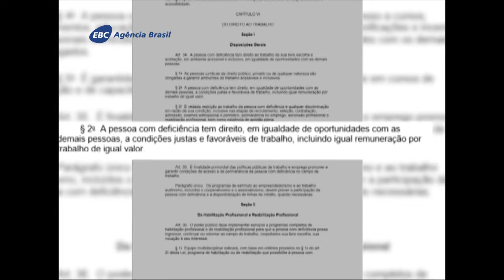O número de Portadores de Necessidades Especiais empregados aumenta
O número de vagas no mercado de  trabalho preenchidas por pessoas  com algum tipo de deficiência vem  aumentando. A lei que prevê um índice mínimo  ajudou, mas o mais importante foi a conscientização do empresariado,  que passou a enxergar nesses  profissionais, um sinônimo de  eficiência e resultado.